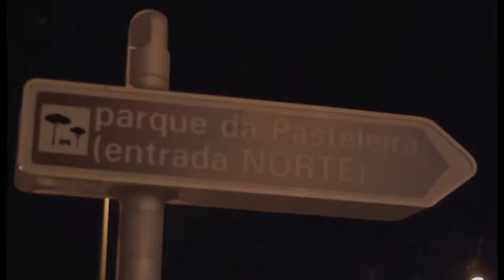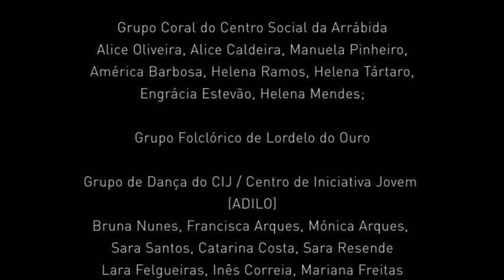"POVOAR" pelo EmComum Grupo de Teatro Comunitário de Lordelo do Ouro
Documentário realizado por Nelson Castro e Sofia Afonso sobre a construção coletiva do espetáculo "POVOAR" pelo EmComum -  Grupo de Teatro Comunitário de Lordelo do Ouro

Sinopse:
Partir para um outro lugar, recomeçar ...
Na mala levam-se retalhos de vidas, objetos que nos lembram onde ficou o nosso coração e que nos fazem regressar a memórias de outros tempos, às terras que deixámos para trás neste caminho de procurar e arriscar novas vidas.
Povoar uma terra que outrora já foi de mar, de descobertas de mundos, onde fábricas nasceram nos campos e nas matas. Terra de contrastes, terra povoada de bairros de gente com histórias para contar.
Da janela agora vêem-se fábricas entretanto abandonadas, barcos sozinhos à deriva, um baile onde se enterram paixões e saudades dos vizinhos, da partilha, do trabalho...
Esta é uma viagem que se inicia nas memórias da comunidade de Lordelo do Ouro e nos traz ao presente, para nos colocar a questão: Podemos partir para um mundo novo ficando no mesmo lugar?
Povoar é assim a vontade de chegar a uma outra forma de vivermos juntos, um manifesto de mudança, à procura "(...)de um país liberto, de uma vida limpa e de um tempo justo" (Sophia de Mello Breyner Andresen).

Enquadramento:

A convite da ADILO / Agência de Desenvolvimento Integrado de Lordelo do Ouro a PELE iniciou este projeto, enquadrado no Contrato Local de Desenvolvimento Social, em finais de Março de 2012. O processo criativo partiu das histórias e memórias partilhadas pelo grupo assim como da vontade de refletir sobre a comunidade e sobre aquilo de que sentiam falta: o sentido de vizinhança. Assim, a partir de objetos pessoais, de textos sobre "o que via, o que vejo e o que gostaria de ver da minha janela" e improvisações coletivas, construiu-se este espetáculo envolvendo várias instituições e coletividades da freguesia.